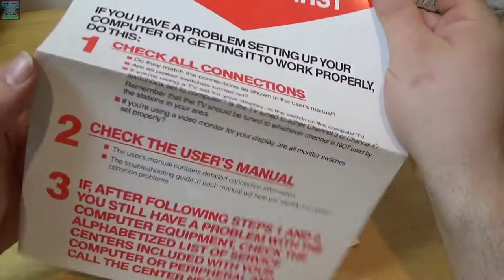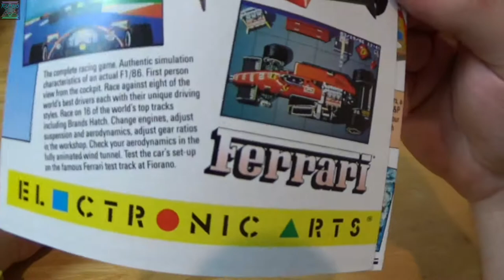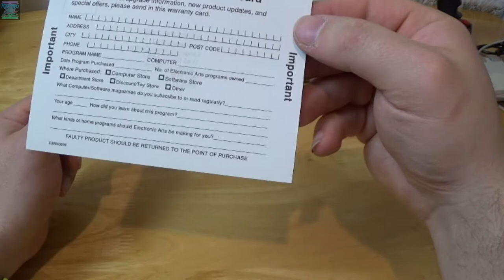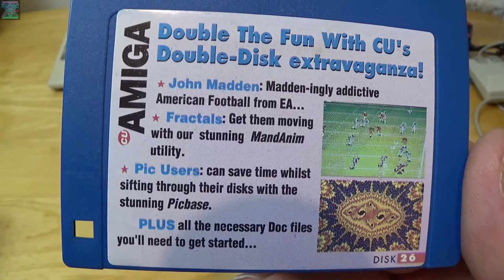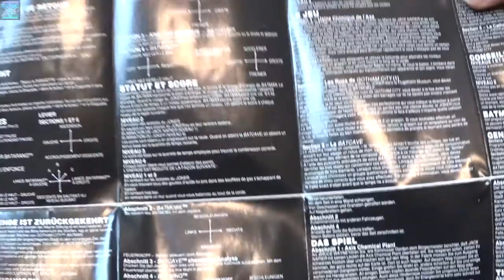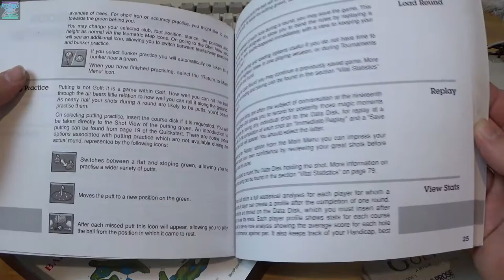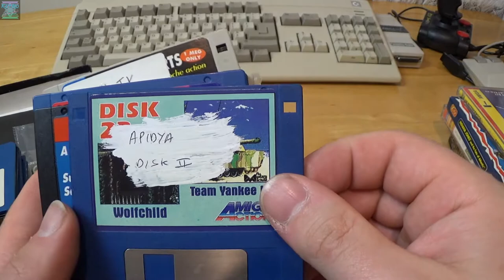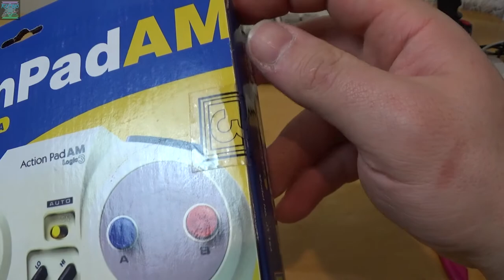WIELKI unboxing zdobyczy z paru ostatnich tygodni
Unboxing tego, co udało mi się upolować przez ostatnie tygodnie. Trochę się tego uzbierało, no ale :).

Jeżeli uważasz ten materiał za wartościowy i chcesz postawić mi piwo oraz zmotywować do dalszej pracy:

Wszystkie osoby które postawią browarka będą wspomniane w najbliższym możliwym wideo :)